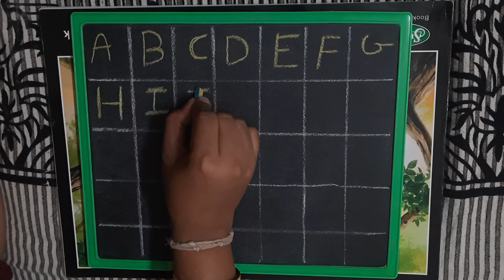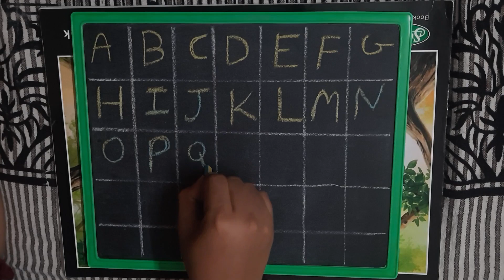A for Apple, B for Ball, ABCD, Alphabet, A to Z, ABCD Rhymes, Colors, Sketch, Phonics Song, Rhymes